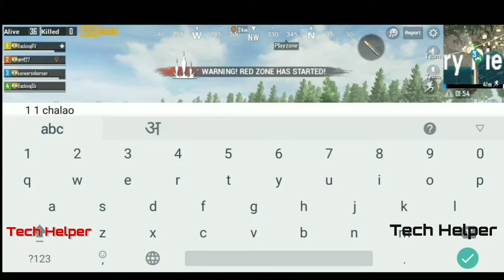7 Flare Gun Special Air Drop | PUBG World Record.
airdrop pubg,
airdrop pubg mobile,
airdrop pubg asli,
airdrop pubg diy,
airdrop pubg pc,
airdrop pubg live,
airdrop pubg real,
airdrop pubg funny,
airdrop pubg logic,
airdrop pubg green screen,
airdrop pubg bang alex,
berburu airdrop pubg bang alex,
lucky airdrop pubg buy,
pubg airdrop bag,
pubg best airdrop loot,
pubg airdrop box,
pubg airdrop bag unboxing,
pubg best airdrop moments,
pubg airdrop box diy,
pubg air drop cave,
pubg air drop channel,
pubg air drop cake,
pubg airdrop car,
pubg air drop in college,
cara membuat air drop pubg,
pubg mobile airdrop cave,
pubg airdrop crate,
7 airdrop pubg dynamo,
cara membuat airdrop pubg di minecraft,
cara membuat airdrop pubg dari kardus,
double airdrop pubg,
pubg airdrop drawing,
pubg joget di atas airdrop,
double airdrop pubg mobile,
pubg airdrop death,
pubg epic airdrop,
airdrop cave pubg mobile erangel,
tempat airdrop pubg erangel,
event airdrop pubg,
pubg airdrop funny moments,
pubg flare gun airdrop,
pubg airdrop fight,
airdrop from pubg,
pubg airdrop factory,
pubg fugglet airdrop,
pubg airdrop fails,
pubg mobile first airdrop,
pubg animation funny airdrop,
air drop gun pubg,
pubg tommy gun airdrop,
pubg airdrop gift,
pubg game airdrop,
pubg air drop gun hindi,
pubg airdrop gift box,
airdrop hunting pubg,
pubg live airdrop hunting,
pubg airdrop unboxing hindi,
pubg air drop in house,
pubg airdrop humidifier,
airdrop cave pubg mobile in hindi,
airdrop loot pubg in vikendi,
pubg airdrop jeep,
airdrop pubg jadi celengan,
jual airdrop pubg,
pubg me airdrop kaise mangaye,
pubg airdrop keychain,
pubg airdrop nomi khan,
pubg lucu ketiban airdrop,
pubg ketimpa airdrop,
ketiban airdrop pubg,
kotak airdrop pubg,
lucky airdrop pubg,
pubg airdrop real life,
pubg landing on airdrop,
pubg only airdrop loot,
airdrop loot pubg,
airdrop location pubg mobile,
lucky airdrop pubg mobile,
beli lucky airdrop pubg mobile,
pubg mobile real airdrop,
pubg sent me airdrop,
mortal pubg airdrop,
pubg new airdrop,
pubg new update airdrop,
pubg ngejar airdrop,
airdrop pubg ngoài đời,
airdrop pubg nay,
pubg mobile airdrop mağarası nerede,
pubg airdrop mağarası nerede,
pubg mobile vikendi airdrop mağarası nerede,
pubg mobile new airdrop,
lucky airdrop pubg open,
open airdrop pubg,
airdrop only pubg,
pubg mobile only airdrop weapons,
airdrop on car pubg,
airdrop only pubg mobile,
origami pubg airdrop,
super airdrop pubg panda,
pemburu airdrop pubg,
pubg airdrop place,
pubg airdrop prank,
pubg shooting airdrop plane,
panda pubg airdrop,
pubg mobile airdrop place,
lucky airdrop pubg apakah permanen,
quotes airdrop pubg,
review air drop pubg,
super airdrop pubg,
pubg air drop green screen,
pubg mobile secret airdrop cave,
pubg special airdrop,
pubg secret airdrop cave,
secret airdrop pubg,
pubg mobile secret airdrop,
pubg sent airdrop,
pubg airdrop toy,
pubg air drop tips,
pubg toy airdrop,
pubg mobile lucky airdrop time,
pubg airdrop tamil,
pubg catching the airdrop,
real airdrop pubg unboxing,
pubg air drop unboxing,
pubg mobile airdrop uaz,
pubg airdrop unboxing mortal,
pubg airdrop box unboxing,
tempat airdrop pubg vikendi,
pubg vikendi airdrop cave,
pubg vikendi map airdrop,
pubg airdrop video,
pubg airdrop vehicle,
pubg vss airdrop,
pubg mobile vikendi airdrop,
tempat airdrop pubg mobile vikendi,
pubg vikendi airdrop,
airdrop weapons pubg mobile,
pubg all airdrop weapons,
pubg airdrop weapons,
wtf airdrop pubg,
pubg airdrop war,
pubg worst airdrop,
pubg wtf moments airdrop,
story wa pubg airdrop,
status wa pubg airdrop,
pubg special airdrop xbox,
pubg yellow airdrop,
pubg mobile yellow airdrop,
pubg airdrop yapımı,
yargıç tony pubg airdrop,
pubg airdrop yeri,
pubg mobile airdrop yeri,
pubg zombie mode airdrop,
pubg zombie airdrop,
pubg mobile open 1 airdrop,
pubg season 1 airdrop,
pubg 10 airdrop,
open 2 airdrop pubg mission,
pubg mobile open 3 airdrop,
4 airdrop pubg,
5 airdrop pubg mobile,
pubg mission open 5 airdrop,
pubg 5 airdrop,
buka 5 airdrop pubg,
pubg season 6 airdrop,
7 airdrop pubg